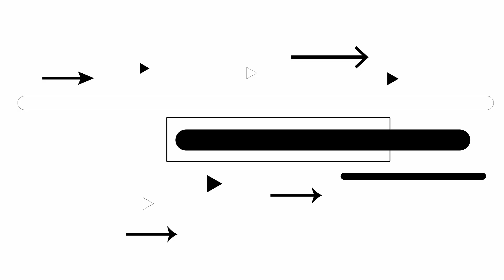Борода - сунна? Или... | Черно-Белое | Ислам в Украине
Сегодня не утихают споры о бороде; она обязательна, ваджиб, или это сунна и ее можно сбривать. Но что же говорится в шариате о бороде? Если ношение бороды это сунны, то означает ли это, что ее можно не носить? Мы, Сергей и Амирхан ответим на все эти вопросы!